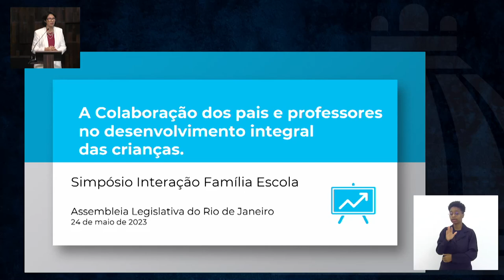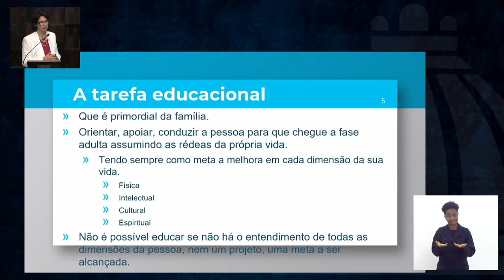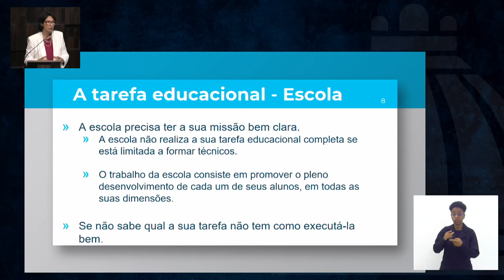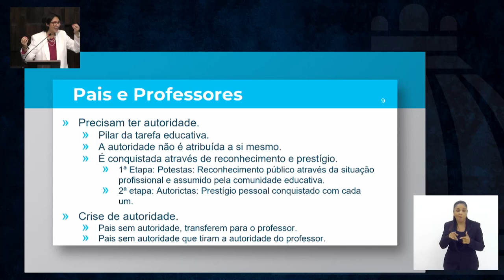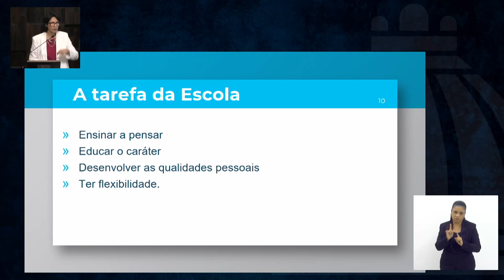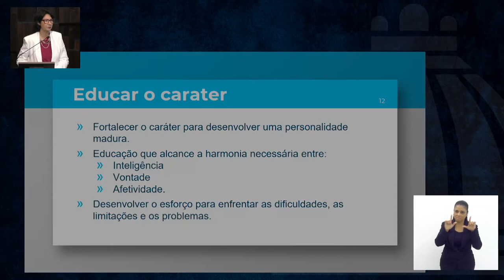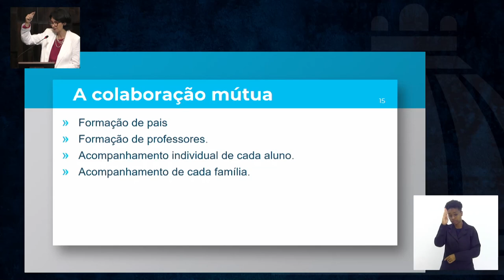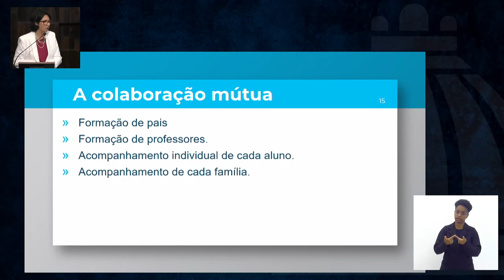Simpósio Interação Família e Escola